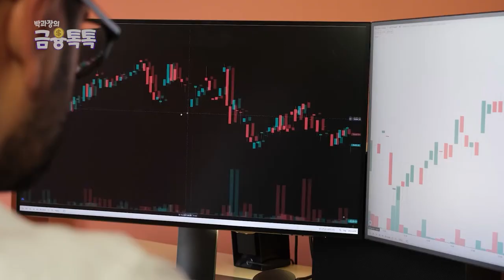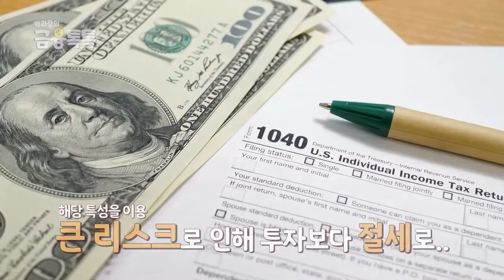해외주식 양도소득세 절세! 시크릿 노하우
여러분 지난시간에 해외주식의 양도세 절세방법을 한번 알려드렸었는데요~
오늘은 CFD를 이용한 절세방법을 또 준비해봤어요!
영상 끝까지 시청하시고, 좋아요 댓글은 저희에게 큰 힘이됩니다❤

00:00 - 인트로
00:17 - 오늘의 주제
00:27 - CFD란?
01:04 - CFD 리스크
01:25 - CFD 거래자격조건
01:36 - CFD가 절세비법인 이유?
02:12 - CFD 시작 방법